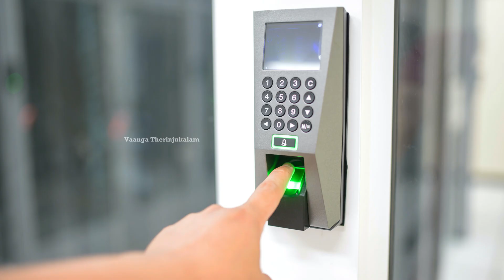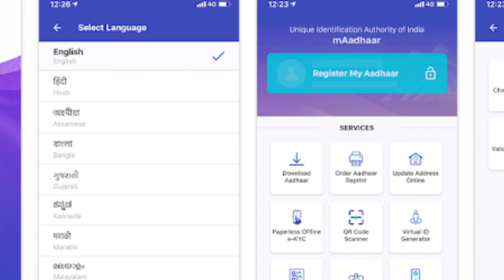Your Amount can be Debited without OTP! How to use Aadhaar Enabled Payment System?